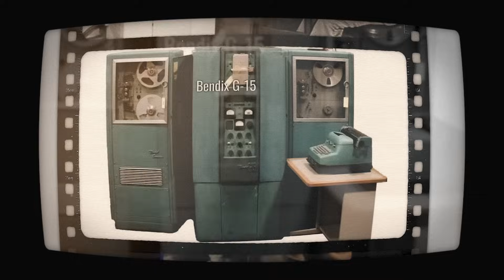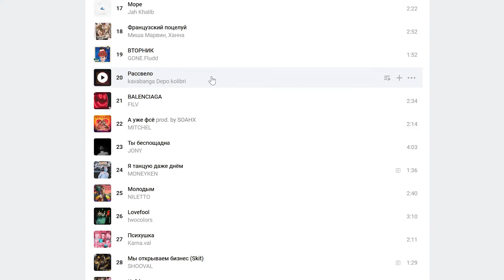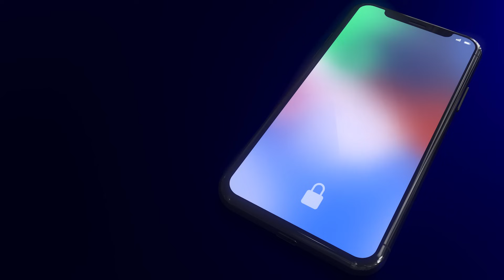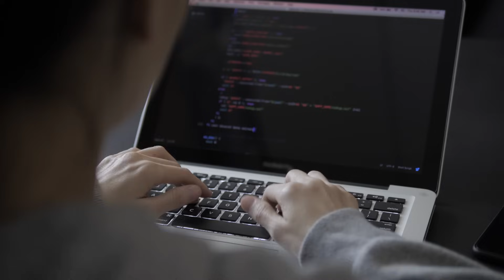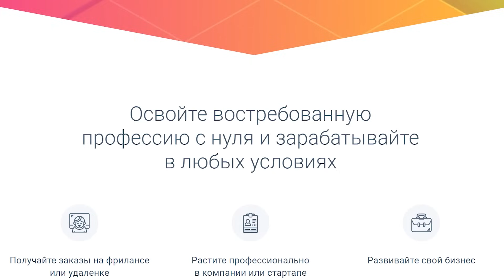Что такое искусственный интеллект и как его используют сегодня | GeekBrains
Искусственный интеллект — новая парадигма программирования. В этом видео мы расскажем, как она работает и где технология используется в настоящее время. А самое главное мы объясним, как самому стать специалистом по искусственному интеллекту.

Начать карьеру в области разработки искусственного интеллекта можно на образовательном портале GeekBrains